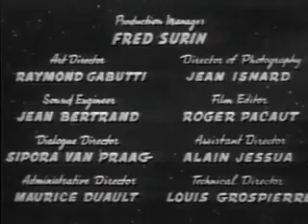Flash Gordon (1954 TV Series) Ep 10 - The Return of The Androids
1954/55 TV series starring Steve Holland as Flash Gordon, Irene Champlin as Dale Arden and Joseph Nash as Hans Zarkov. Only 14 of the original 39 episodes survive.